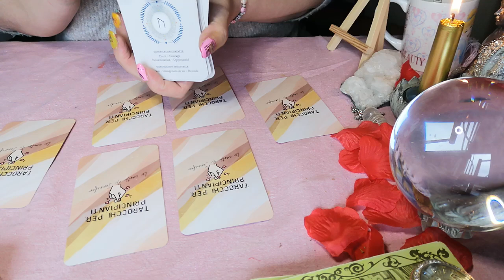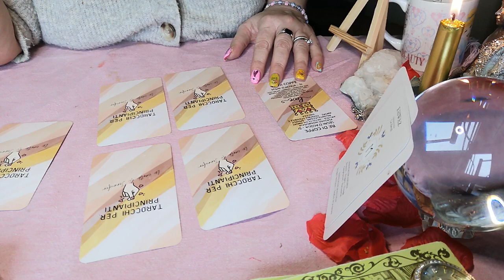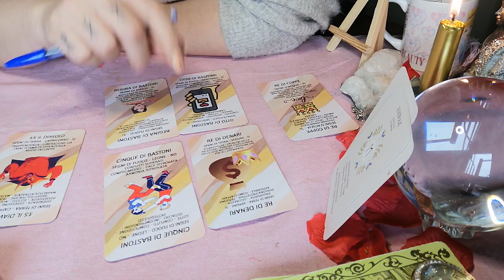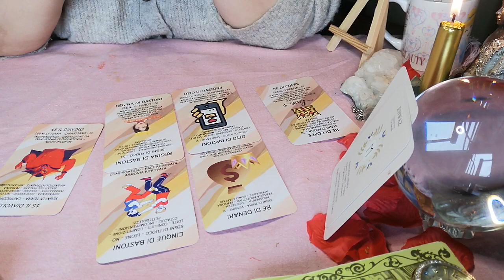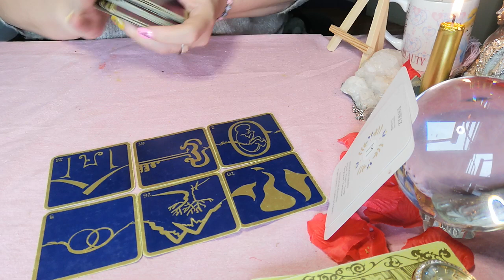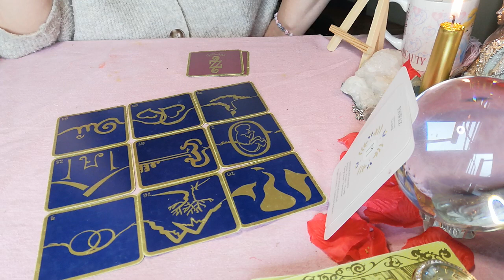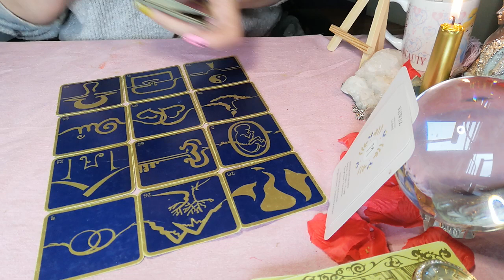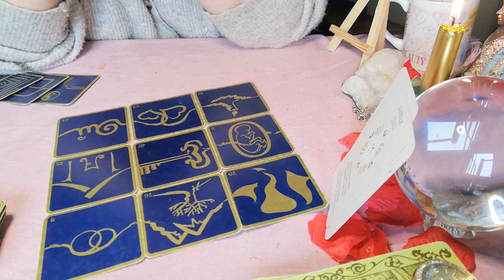WEEK END 5 FÉVRIER 2022